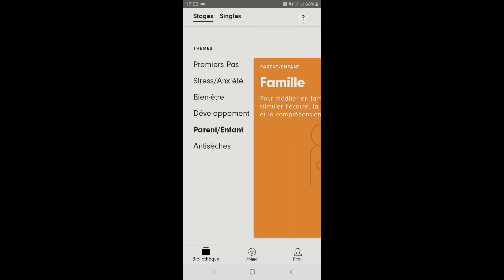L'application de méditation 7mind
Cette vidéo présente une application de méditation qui peut servir à l'école.